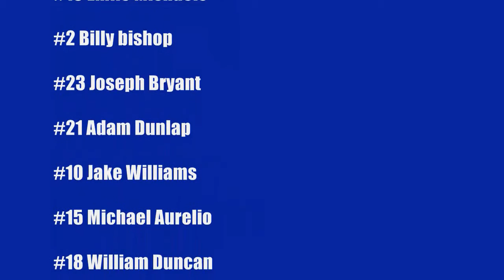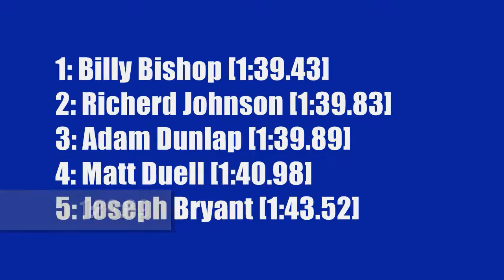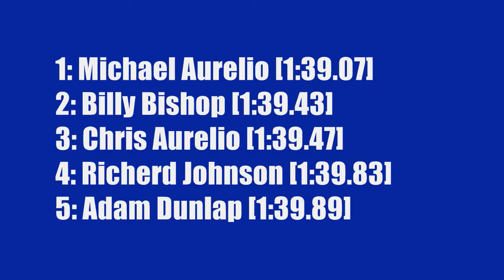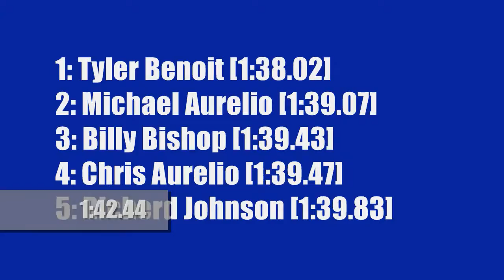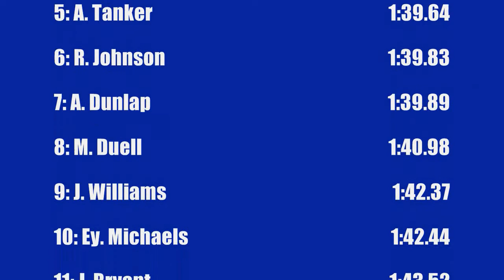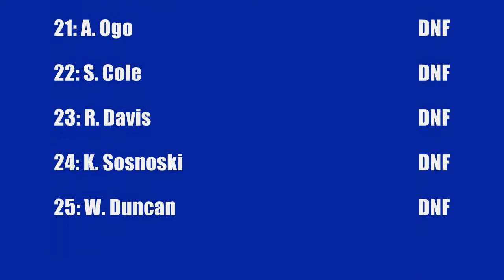Utica Rallycross Series S2: Race 3/20: Elk Horn Pike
The Third Race of the season brings us to the Great White North. The Elk Horn Pike in Northwest Territory Canada hosts today's event as the stars of the URCS tackle one of the longer courses of the season. Richerd "The Shaft" Johnson took the win here last year, but will being up first hurt his chances? Meanwhile Tyler Benoit and Joseph Bryant come to the track hoping to secure themselves a second victory. Will they do it, or will another face the thrills, spills, and chills of the track and come out victorious? There's only one way to find out...